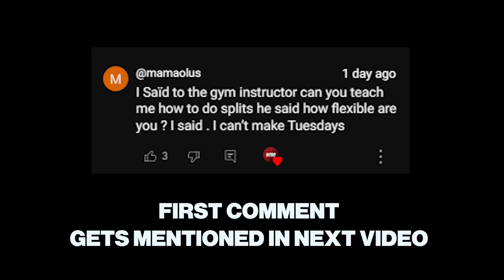8000HP Bugatti Vision GT vs 6000HP SSC Tuatara Aggressor RACE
Today, we have a RACE between a Bugatti Vision GT and a SSC Tuatara Aggressor.

My pc specs:
i5-8400
NVIDIA GeForce GTX 970
16GB ram
Logitech G25 + Logitech Shifter

00:00 Intro
00:42 Sound check
01:17 Monza
03:54 Top Speed
04:57 Drag round 1
06:09 Roll race
07:02 Drag round 2